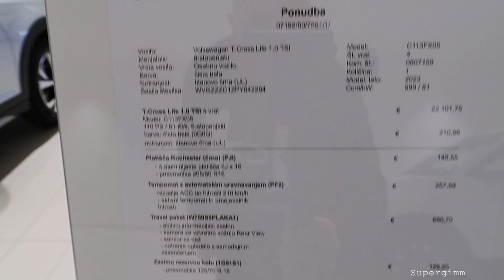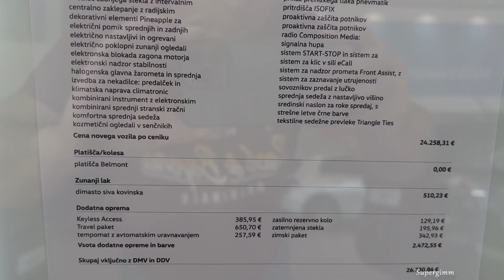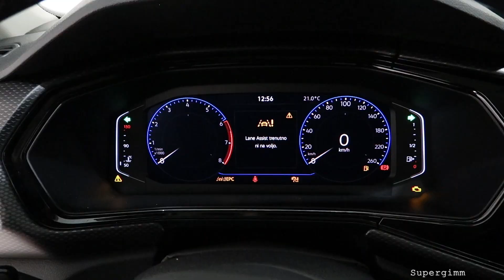New Volkswagen T-CROSS 2023 - Two colors comparison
Exterior comparison between the two colors of the New Volkswagen T-CROSS 2023.